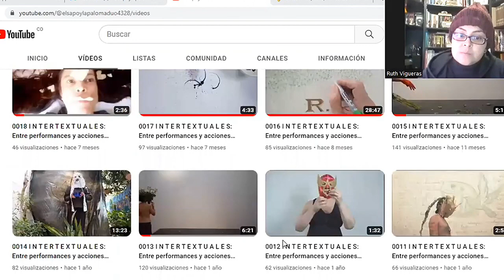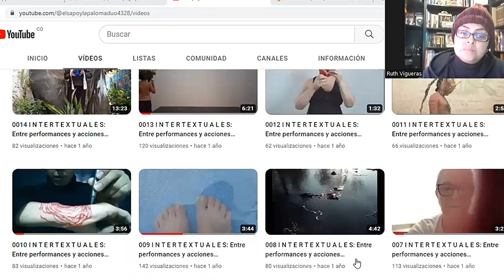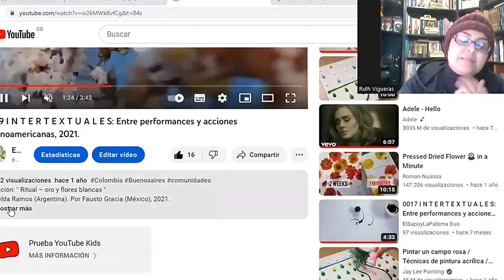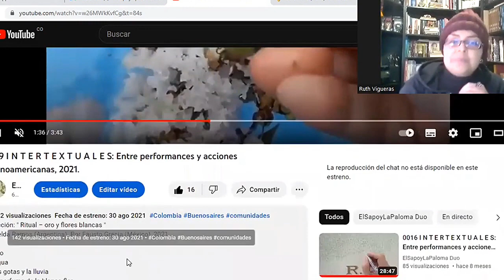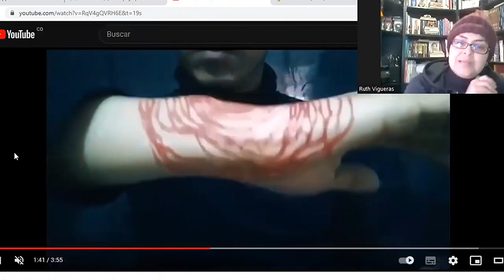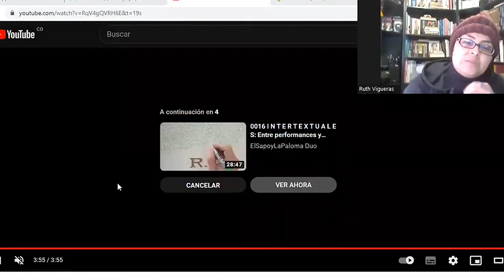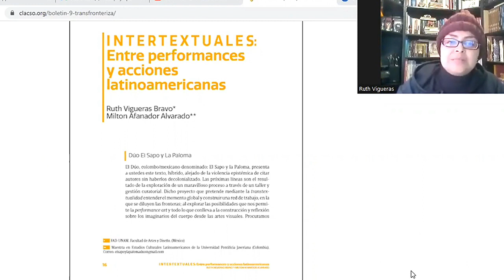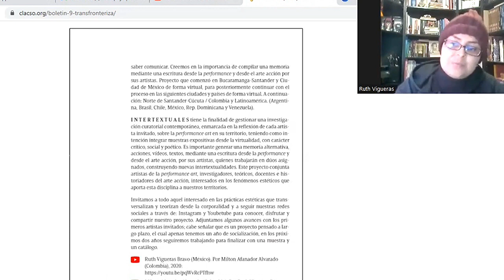Ruth Vigueras Bravo y Milton Afanador Alvarado - Conversatorio realizado para el festival...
Conversatorio vía Zoom realizado para el  XVII FESTIVAL INTERNACIONAL DE PERFORMANCE CHORONI. ARTE VIDA: Tiempo de “borrar fronteras”.

El Centro de Arte y Comunicación Turagua (CACTu), invita a “borrar fronteras” entre arte y vida en el XVII Festival Perfochoroni, a celebrarse en enero 2023.
Está edición se realizará el sábado 7 de enero del 2023 entre Puerto Colombia y Playa Grande.
Estado de Aragua, Choriní - Venezuela .

Organizadores:
Pedro Pez, Director.
Narvis Bracamonte, Productora.
Pedro Juan López, Asesor de Medios.

I N T E R T E X T U A L E S, 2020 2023
Dúo: El Sapo y La Paloma

Ruth Vigueras Bravo.
Artista visual, cuya obra se centra en el performance art y la fotografía. Realiza intervenciones urbanas de site-specific, con connotaciones sociales y políticas; derivadas de un proceso de investigación autoetnográfico en torno al cuerpo como interlocutor en el espacio público. Como parte de su indagación imparte talleres, cursos, laboratorios de performance y fotografía, además de participar con diversas publicaciones tanto electrónicas como impresas, con ensayos sobre arte contemporáneo y obra fotográfica. Ha participado en diversos festivales de performance y arte acción en: América del Norte, Sudamérica, Asia, África y Europa.
Fue becaria por el Consejo Nacional para la Cultura y las Artes en México (CONACULTA) y por el Posgrado en Artes y Diseño en la Universidad Nacional Autónoma de México (UNAM).
Realizó residencias artísticas de producción e investigación en: Argentina, Colombia, Brasil y México. Cuenta con una maestría y licenciatura en Artes Visuales.

Milton Afanador Alvarado.
Artista multidisciplinario y maestro en Bellas Artes por la Universidad Industrial de Santander (UIS). Especialista en Medios y Tecnologías para la Producción Pictórica, por la Universidad Nacional de las Artes (UNA). Su proceso de investigación se centra en la producción de medios pictóricos y visuales, donde entrelaza la docencia, el performance, la gestión cultural y la elaboración de proyectos colectivos.
En su accionar estético y constante performatividad lo ha llevado a participar en diversos festivales y encuentros de arte acción en: Argentina, Brasil, Chile, Nueva York, Perú y Venecia. Realizó residencias artísticas y de investigación en Argentina y México.
Actualmente es tercer curador en El Museo de Arte Moderno de Bucaramanga (MAMB) y aspirante a la maestría en estudios culturales latinoamericanos de la Universidad Pontificia Javeriana (PUJ) en Bogotá – Colombia.

XVII FESTIVAL INTERNACIONAL DE PERFORMANCE CHORONI

Se trata de “borrar fronteras” un mundo desbordante de objetos, colores, sonidos, gustos, espacios, públicos, cuerpos, curiosos, dispuestos, gozosos, molestos, indiferentes, atentos …, a la naturaleza humana, que no es ajena a la naturaleza toda, de todas las especies posibles, incluso la que pueda ser hostil…, o desapruebe lo que hacemos, o preferiría que no lo hiciéramos.

Nuestras acciones que persisten un año más, con o sin pandemia, porque no somos nada trascendente, ni eterno, ni lo seremos, ni queremos serlo, ni ser famosos, ni tener éxito, ni venderle nada a nadie, ni que voten por nosotros, ni que nos condecoren, no competimos por un premio, un aplauso, una medalla, un titulo, dinero, aunque recursos siempre son bienvenidos, en el arte de acción no se requiere tanto.

Lo que hacemos, hemos hecho y seguiremos haciendo, son solo gestos, pequeñas y simples acciones vitales, como respirar, mirar, tocar, oír, gustar y por supuesto ver…, dejarnos ver, pero sobre todo sentir y dejar sentir, que se sientan…, los sensores en Perfochoroni.

Tenemos años en esto y queremos seguir haciéndolo y lo haremos mientras tengamos energía. No somos genios, ni tenemos grandes talentos, ni pequeños, solo ganas de vivir, de preguntar y responder a las angustias que mueven y han movido a la especie de artistas que, como nosotros, estén dispuestos a sumergirse en las profundidades de la experiencia humana…, y a borrar, cruzar, fronteras vivas. Tender o abrir puentes entre hermanos.

Está convocatoria va dirigida a todos aquellos que ya han pasado por aquí y para los que han sabido de nosotros y quisieran atreverse a hacerlo, o a repetir la experiencia (que siempre será otra pues nunca entraremos en las mismas aguas, ni respiraremos el mismo aire, no pisaremos la misma arena, ni leeremos del mismo modo, ni daremos las mismas caricias)...